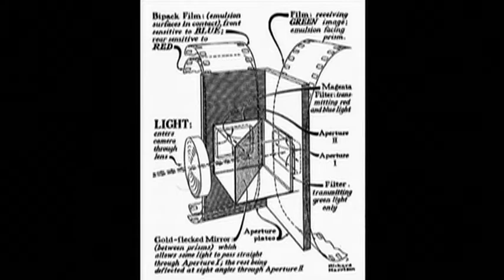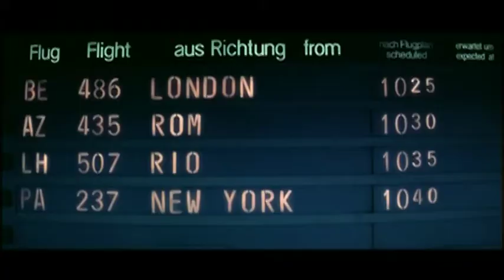Luciano Tovoli parla della fotografia di Suspiria